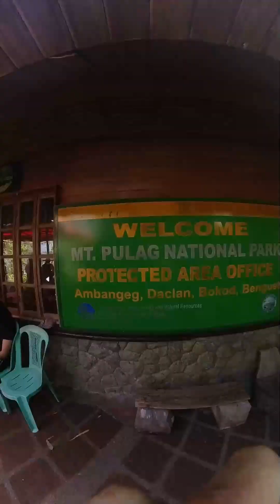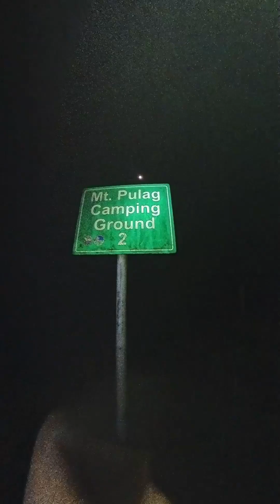Mt. Pulag Vlog | The Highest peak in Luzon